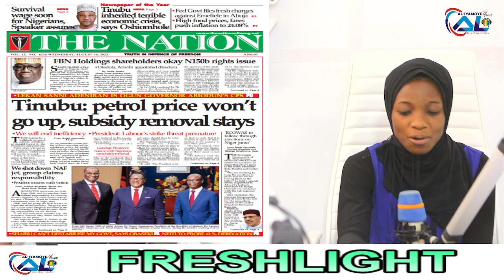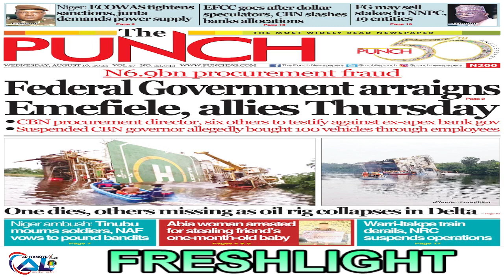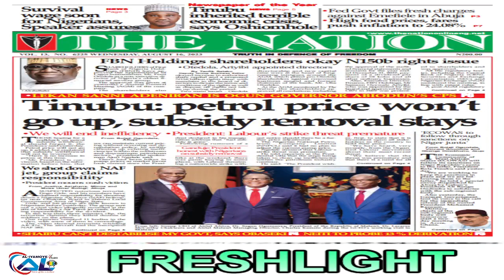NEWSPAPER REVIEW WITH RISQAT FUNMILAYO AND SOWOLE MOSHOOD *FRESHLIGHT* (16/08/2023)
FRESHLIGHT